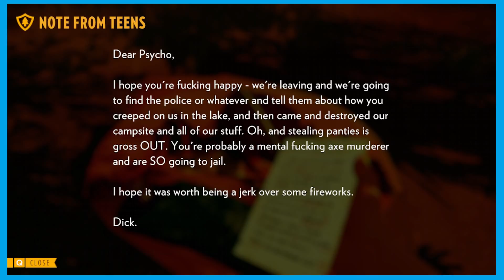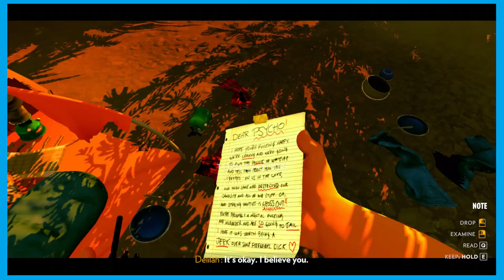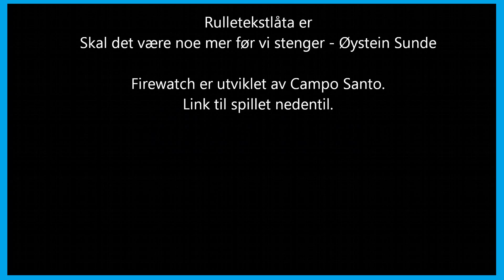Episode 6: Flapjack og tornado. | Norsk gaming.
Det er koselig utendørs, spesielt når den nytes fra innendørs.
Husk kart og kompass, og det er lov å grave seg ned før det er for sent.